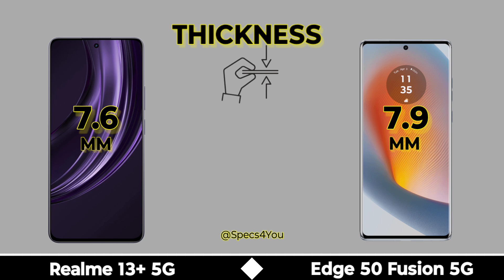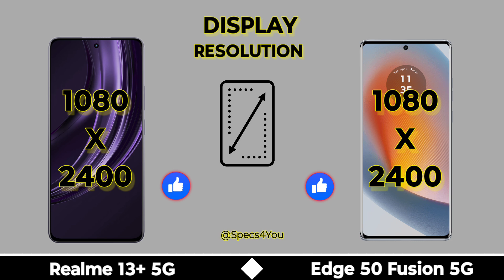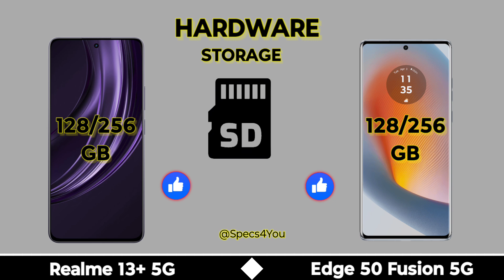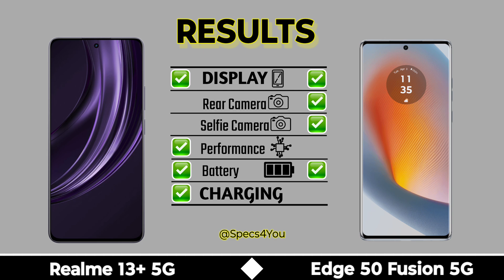Realme 13+ 5G Vs Moto Edge 50 Fusion 5G ⚡ Full Comparison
In this video we are comparing between realme 13 plus 5g and moto edge 50 fusion 5g If you want to buy any phone which we are comparing | First of all watch the specs of this phones through our video and then make decision.

Topic Covered

Realme 13 plus 5g vs moto edge 50 fusion 5g
Moto edge 50 fusion 5g vs realme 13 plus 5g